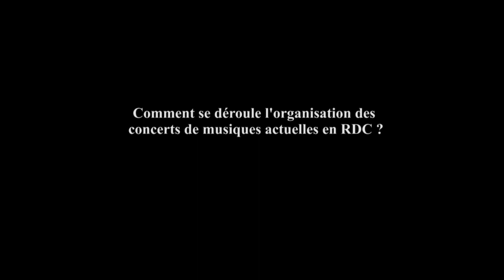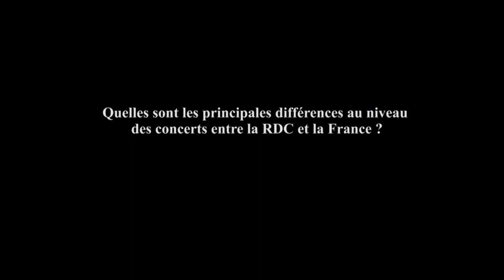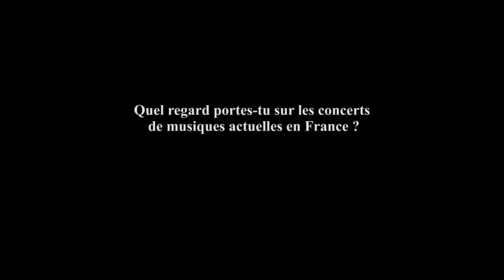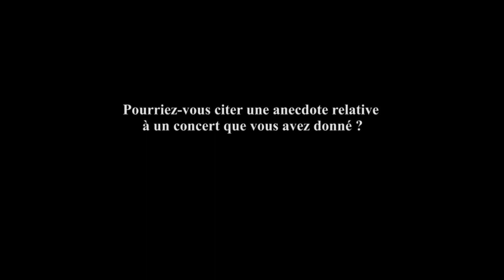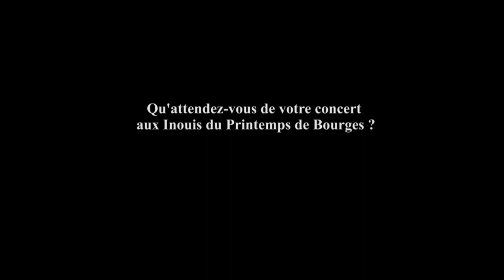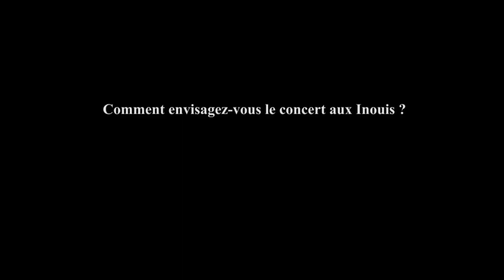Emergency 52 avec Lova Lova, Jupiter and Okwess et Brama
Les musiques actuelles en République Démocratique du Congo raconté par Lova Lova et les Inouis du Printemps de Bourges avec Brama et aussi des extraits de concerts des congolais Jupiter and Okwess à la Fête de l'Humanité (scène Zébrock), de LovaLova au festival Africolor dans la salle Jacques Brel à Pantin et de Brama au Printemps de Bourges.